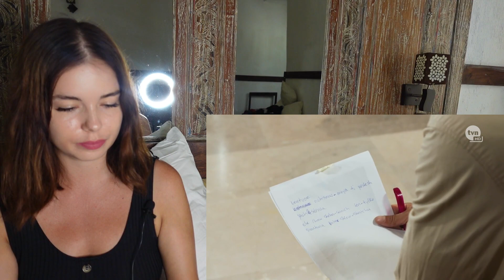Super zdjęcie! Rozwijasz się w programie - odpadasz! | Top Model 9 #18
Materiały źródłowe wykorzystane w tym odcinku pochodzą z player.pl i zostały wykorzystane na mocy prawa cytatu. Link do wykorzystanego filmu: